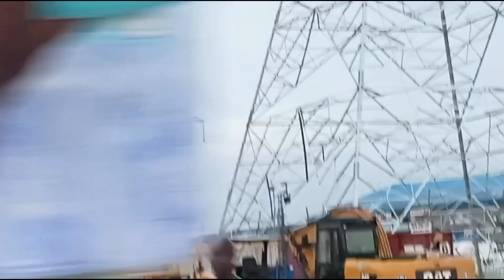EFFURUN -WARRI Flyover Bridge Electric Conductor Relocation At PTI Junction Update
Get ready for a major upgrade at the PTI Junction Effurun Flyover Bridge! In this video, we're bringing you an exclusive update on the high electric conductor relocation project that's set to revolutionize the ease of the flyover bridge. From improved safety measures to enhanced traffic flow, discover how this major electric conductor upgrade will transform the commute experience for residents and travelers alike.

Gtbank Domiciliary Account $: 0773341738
Swift Code: GTBINGLA
Gtbank Naira Account N: 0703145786